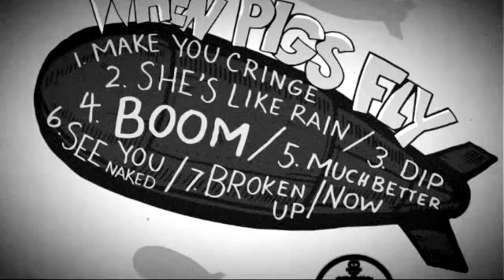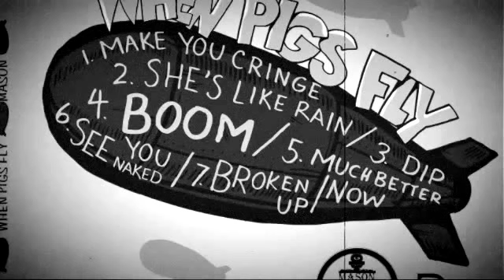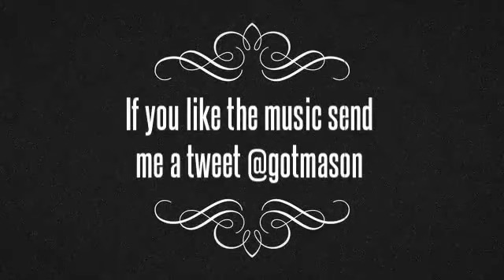MASON - Make You Cringe (When Pigs Fly EP)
MASON - WHEN PIGS FLY -
Track Listing: When Pigs Fly 1. Make You Cringe 2. She's Like Rain 3. DIP 4. BOOM 5. Much Better Now 6. See You Naked 7. Broken Up

Production Credits:
Gramatik, Dillon Francis, Droptek, TheReadySet and Pretty Lights